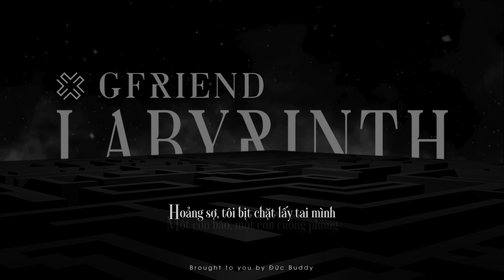[VIETSUB] GFRIEND - 'LABYRINTH'